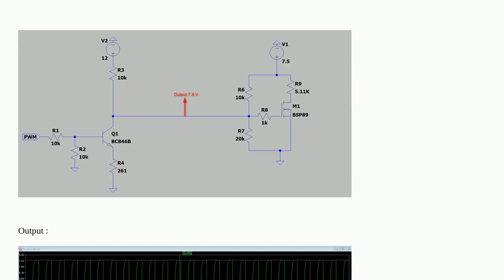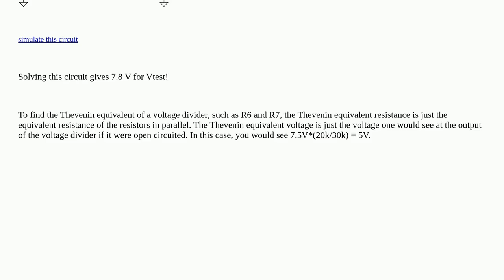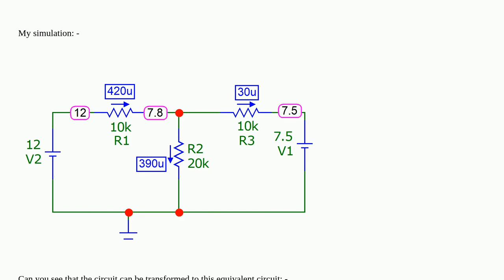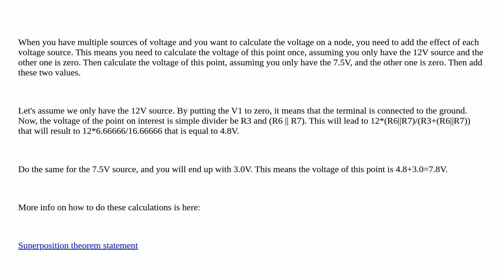Electronics: What is the reason for getting 7.8 V as output in between two circuits with two volt...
What is the reason for getting 7.8 V as output in between two circuits with two voltage sources?

A special thanks goes out to the community

  voltage pcb circuit-design circuit-analysis ltspice